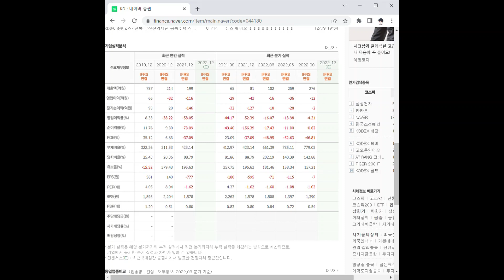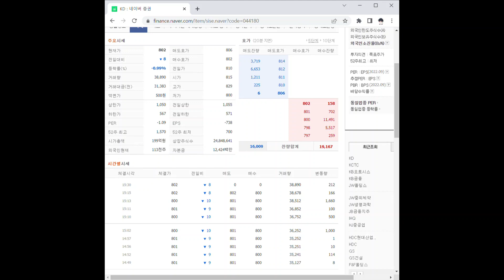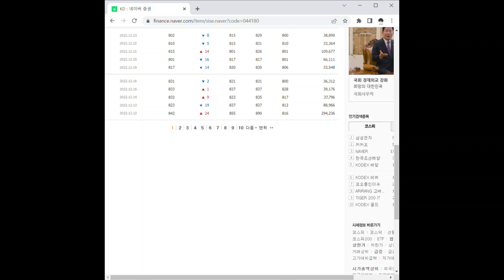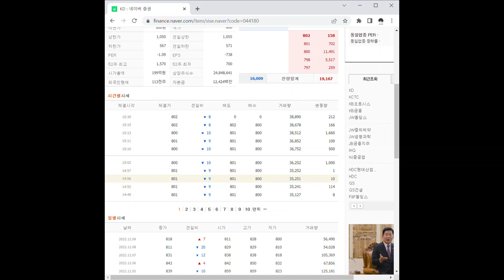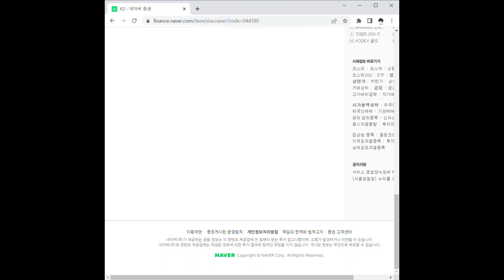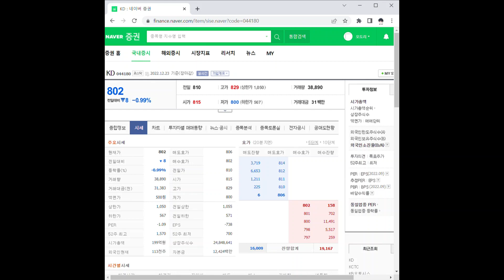KD 주가 전망 및 차트 분석